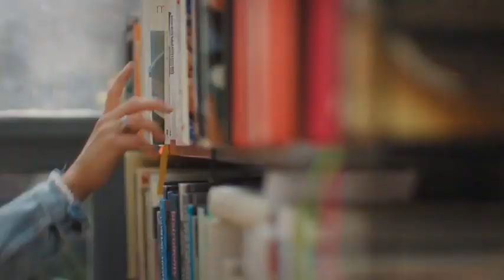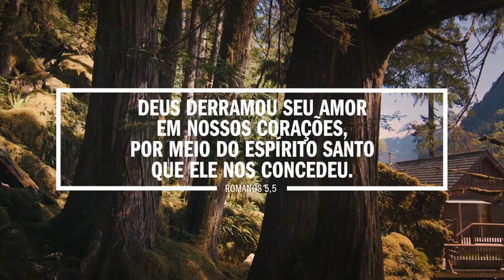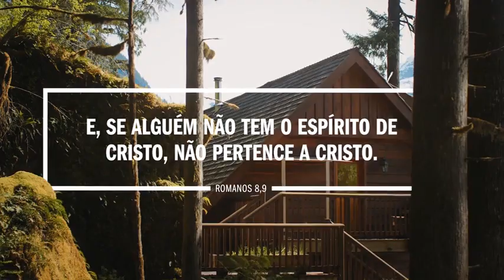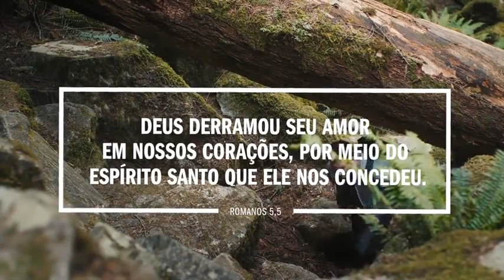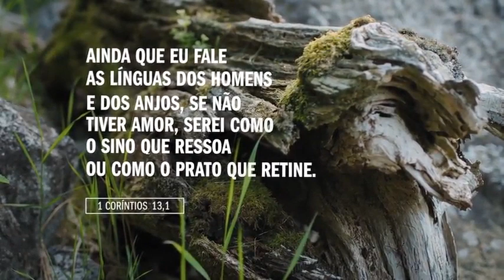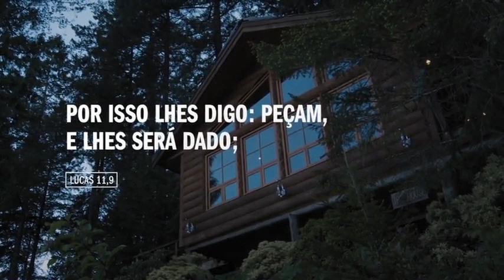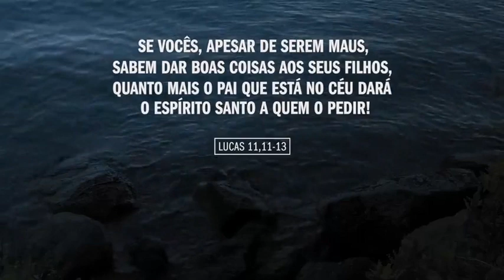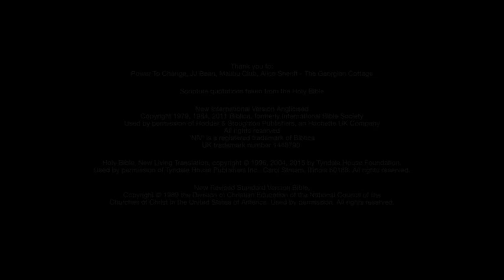AlphaDay - Plenitude: Como posso ser cheio do Espírito Santo?